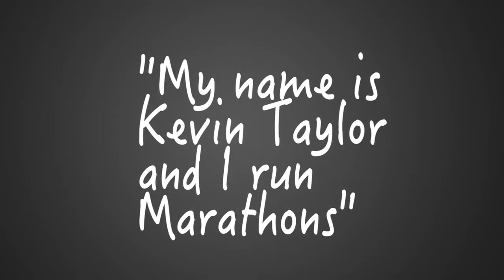The FIRST Marathon on a Transatlantic Voyage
Marathon run for Macmillan cancer support around TUI Discovery cruise ship.